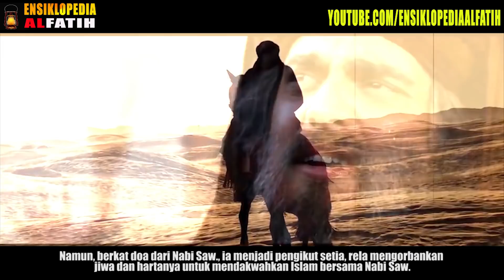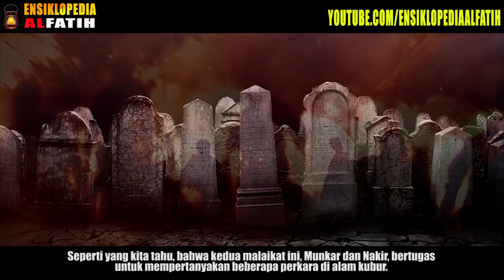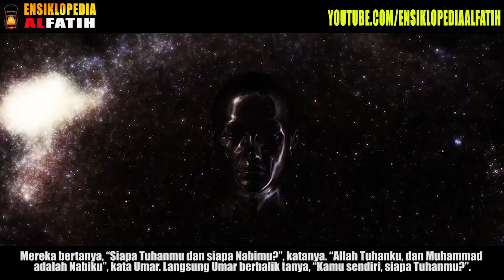SADAR YANG DITANYA ADALAH UMAR BIN KHATTAB , INILAH TINDAKA YANG DIAMBIL MALAIKAT MUNKAR NAKIR